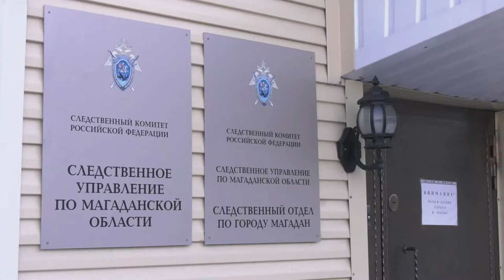Домогался ребенка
Магадан 2020